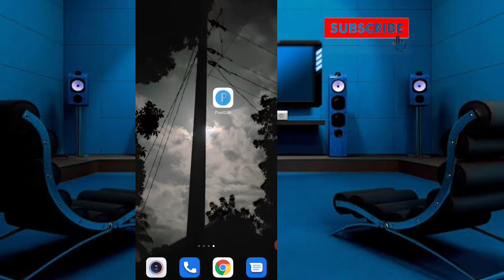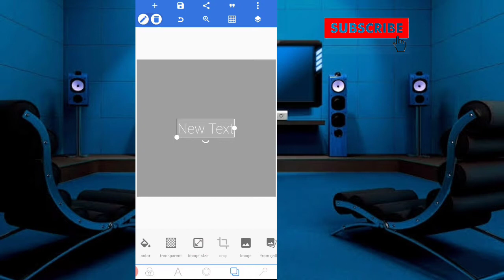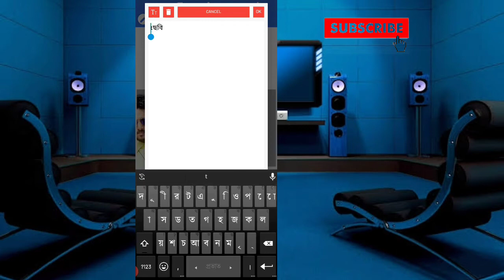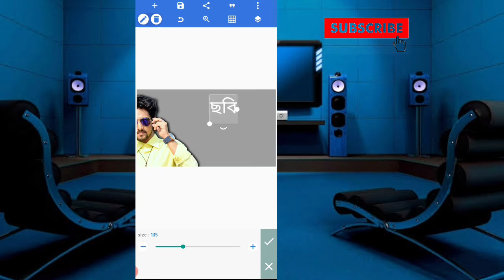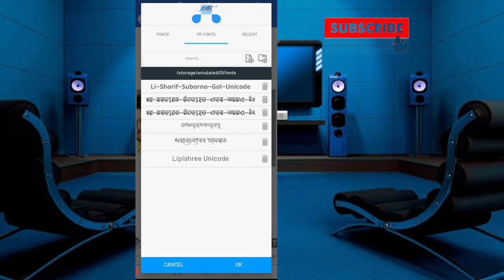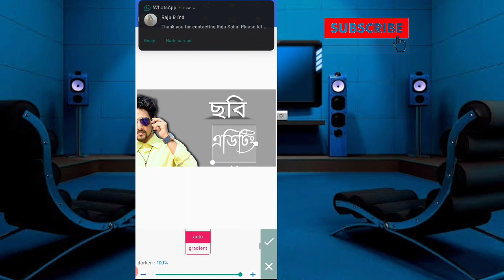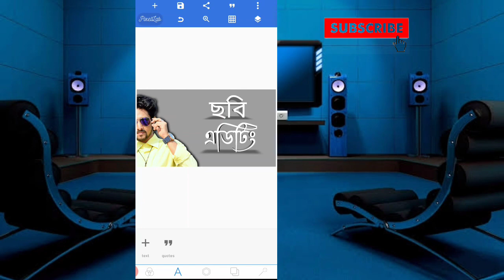How To Make Thumbnails For YouTube Video On Android 🔥